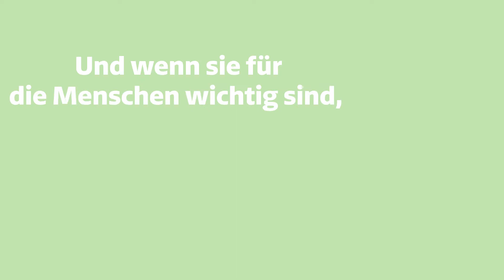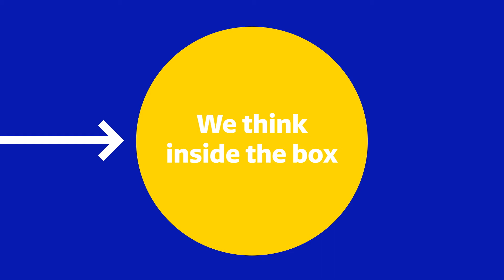Wir präsentieren eine frische, neue Markenidentität!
Unser neues Branding bringt die Ziele und Ambitionen von GLS mit einem spannenden und dynamischen Look zum Ausdruck. Wir liefern nicht nur Pakete, sondern Emotionen. We think inside the box!